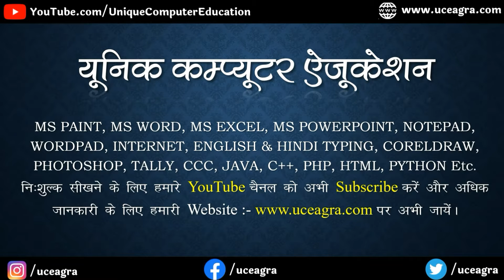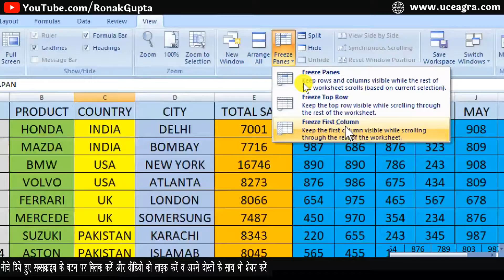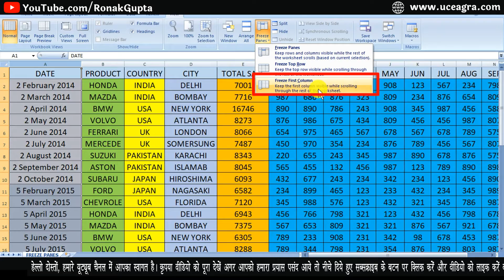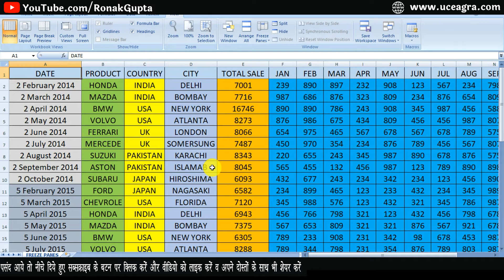How to use Freeze Panes in Excel | Freeze Panes का यूज कैसे करें || By Ronak Gupta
In today's video I am going to tell you all that how to use freeze pen tool in excel and how to freeze any column and a row, then this video is going to be a little special because I have explained to you in easy language.

आज के इस वीडियो में आप सबको बताने वाला हूँ कि ऐक्सेल में फ्रीज पेन टूल का कैसे उपयोग करते है तथा किसी एक कॉलम व एक रॉय को कैसे फ्रीज करते है तो ये वीडियो थोड़ी खास होने वाली है क्योकि मेने आपको समझाने के लिए आसान भाषा में प्रयास किया है तो पूरा वीडियो देखिये आप सबको बहुत कुछ सीखने को मिलेगा ।

00:06 :- Introduction
01:22 :- Freeze First Row
01:56 :- Freeze First Column
02:14 :- Freeze Both Row & Column

इसके अलावा अगर आप हिंदी में और भी जानकारी प्राप्‍त करना चाहते हैं तो आप हमारी बेवसाइट पर जा सकते हैं।